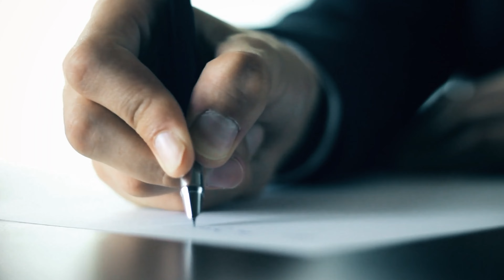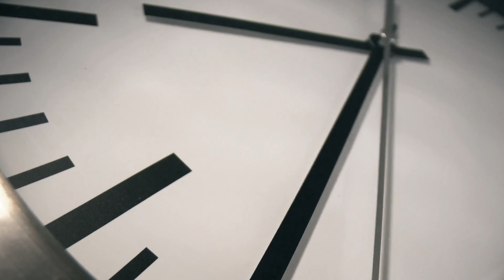Serving the Other Party | What is Effective Service in a Suit?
Join experienced paralegal Brittni Forbis as she explains the crucial steps to properly serve the other party in a lawsuit. Learn why correct service is essential for your case, and how providing the right details to your process server can save you money. Perfect for those in litigation or anyone curious about the legal process.

0:00 What is Effective Service in a Suit?
00:14 Must Give the Other Party Notice of the Lawsuit
00:25 Waiver of Service
00:36 Service Request Form
00:55 Guiding the Process Server is Important to Cut Down on Costs
01:22 Must Be Served 3 Days Before Hearing
01:45 Questions? Comments?